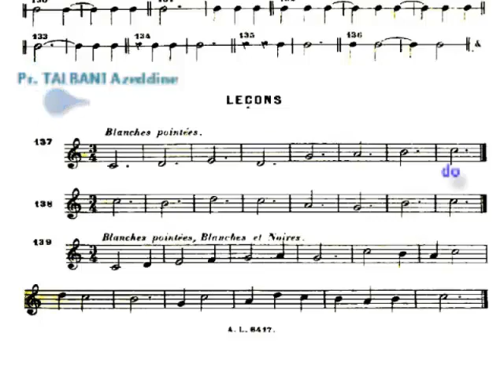Jules Arnoud 1ère partie page: 15 exercice: 137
Lecture rythmique et mélodique de 1600 exercices gradués de Jules Arnoud 1ère partie en battant la mesure.
 page: 15 exercice: 137